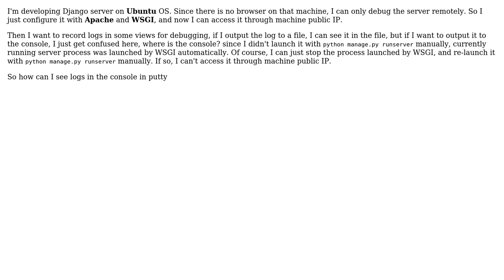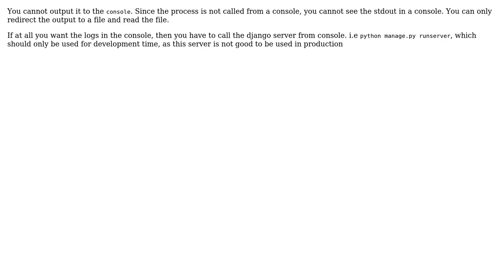Debugging django remotely (2 Solutions!!)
Debugging django remotely

With thanks & praise to God, and with thanks to the many people who have made this project possible! | Content (except music & images) licensed under CC BY-SA | Music | Images & others | With thanks to user Yuwen Yan user Daniel Roseman user Aswin Murugesh and the Stack Exchange Network Trademarks are property of their respective owners. You are responsible for your own actions.